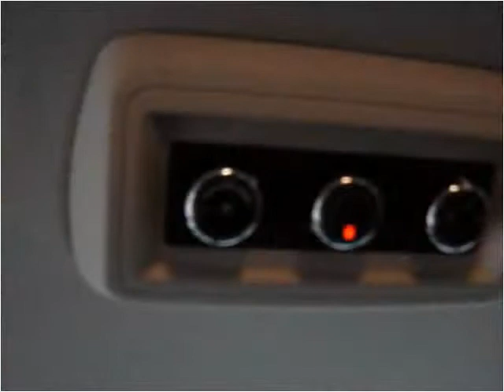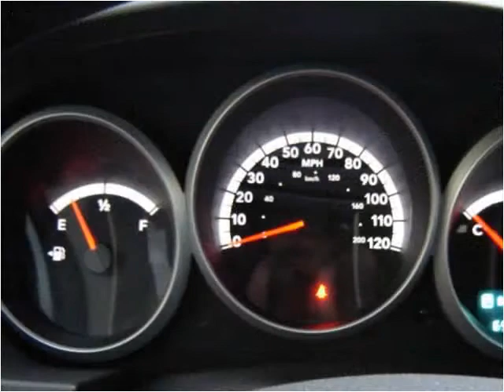2008 Dodge Grand Caravan Used Cars Farmington , Palmyra , Ca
This 2008 Dodge Grand Caravan is available from Heritage MOTORS.